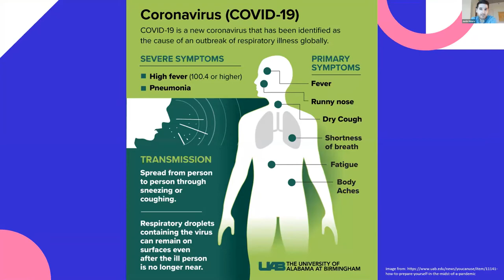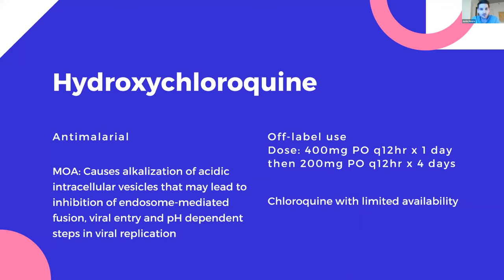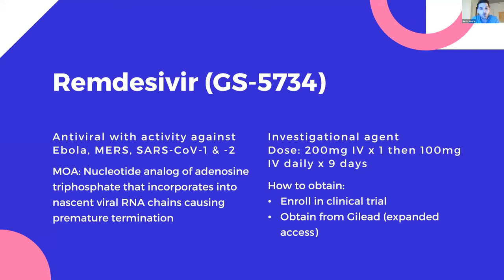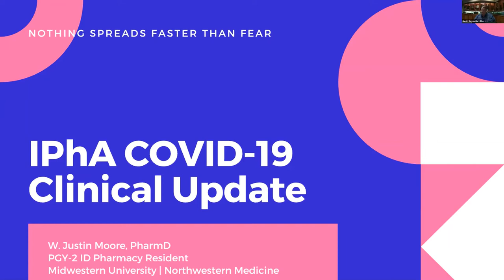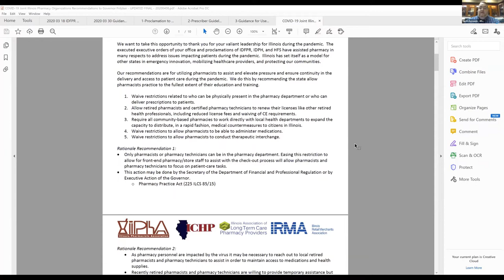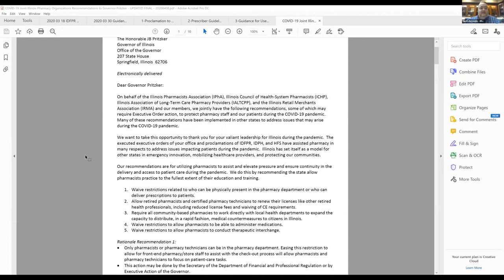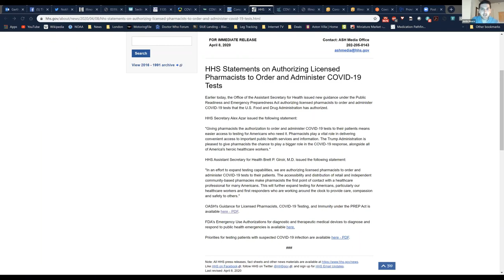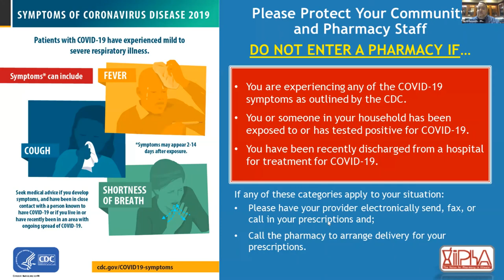COVID Townhall - April 8th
IPhA Members Townhall on issues related to COVID-19.  These Townhalls will be held every Wednesday from 7PM to 8PM for the near future.